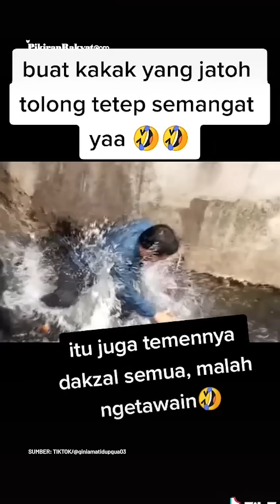Kumpulan Kejadian Unik saat Aksi Tolak UU Cipta Kerja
Selama ini aksi demonstrasi sering dilihat sebagai kegiatan yang menyeramkan. Namun, kadang ada kejadian unik di tengah demonstrasi. Kejadian tersebut datang secara spontan, dan hadir begitu saja.
Berikut kumpulan video kejadian unik yang terekam saat aksi menolak UU Cipta Kerja baru-baru ini.
Vid. Editor: Gesang/PRMN